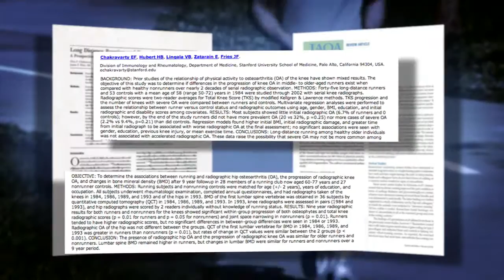Jogging and Arthritis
Is arthritis caused by years of running? How do you protect your knees and hips? Robert Davis tracks down the facts about how running affects your joints.